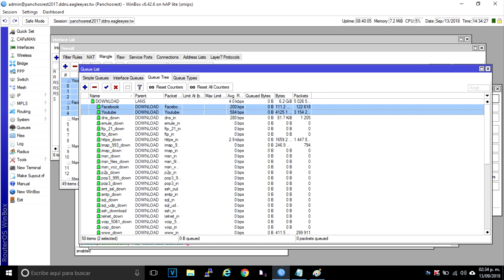mikrotik 7 capturar paquetes de facebook y youtube dns dinamico con layer 7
mikrotik capturar paquetes de facebook y youtube dns dinamico con layer 7

/ip firewall layer7-protocol
add name="^.+(youtube).+\$" regexp="^.+(youtube).+\$"
add name="^.+(googlevideo).+\$" regexp="^.+(googlevideo).+\$"
add name="^.+(facebook).+\$" regexp="^.+(facebook).+\$|"

/ip firewall mangle
add action=mark-connection chain=prerouting comment=Youtube layer7-protocol=\
    "^.+(youtube).+\$" new-connection-mark="Youtube Conn" passthrough=yes
add action=mark-connection chain=prerouting layer7-protocol=\
    "^.+(googlevideo).+\$" new-connection-mark="Youtube Conn" passthrough=yes
add action=mark-packet chain=prerouting connection-mark="Youtube Conn" \
    new-packet-mark=Youtube passthrough=yes
add action=mark-connection chain=prerouting comment=Facebook layer7-protocol=\
    "^.+(facebook).+\$" new-connection-mark="Facebook Conn" passthrough=yes
add action=mark-packet chain=prerouting connection-mark="Facebook Conn" \
    layer7-protocol="^.+(facebook).+\$" new-packet-mark=Facebook passthrough=\
    yes

/queue tree
add burst-time=5m name=DOWNLOAD parent=LANS priority=1
add burst-time=5m name=UPLOAD parent=WAN1 priority=1
add name=Youtube packet-mark=Youtube parent=DOWNLOAD priority=5
add name=Facebook packet-mark=Facebook parent=DOWNLOAD priority=5 queue=default